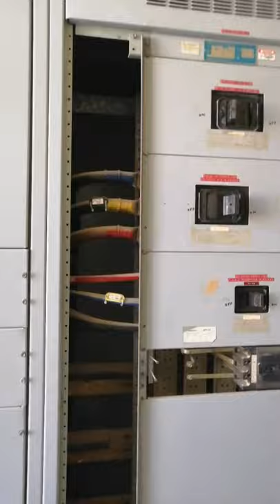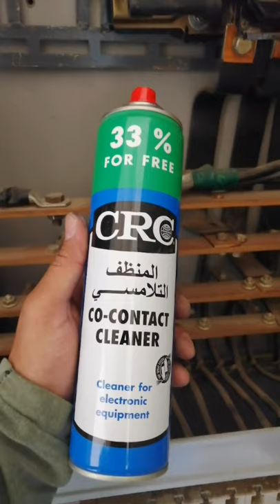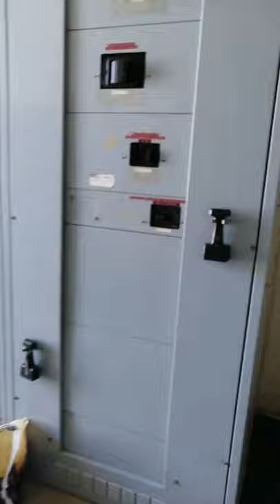How to Servicing Contactor for beginners (Tagalog version 🇵🇭)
Ang Video na to Para sa mga Electrical Technicians na bagohan pa. at gusto Malaman Kong paano ma wala ang napaka ingay na sound ng Contactor. I hope na Maka bigay sa inyo to ng dagdag knowledge Kong paano eh servicing ang contactor.